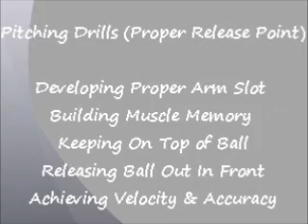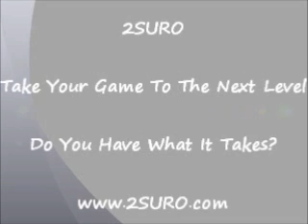2SURO Takes You To The Next Level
2SURO The Ultimate Throwing Trainer. 2SURO gives you the ultimate throwing workout so you can perfect your technique and perform effective strengthening exercises. Players can work out with their coach or concentrate on their mechanics alone in front of a mirror.